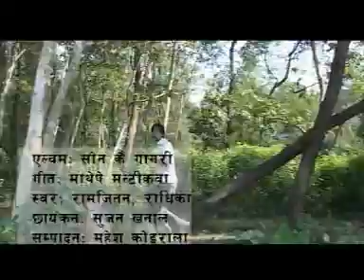NEW THARU SONG MATHE PE MAN TIKAWAI BY II RAM JITAN II RADHIKA II BAL KRISHNA II BIKA MAHATO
Sangam film and production house is authorized to upload this video. Using of this video on other channels without prior permission will be strictly prohibited. (Embedding to the websites is allowed) For more news and videos Please film and production house/ Connect with Sangam film and production
SONG_ SONAKE GAGARI
SINGER_RAMJITAN CHAUDHARY , RADHIKA CHAUDHARY
LYRICS _RAMJITAN CHAUDHARY
MUGIC_RAMJITAN CHAUDHARY
ARTIST_ GITA ADHIKARI,SANTA CHAUDHARY
CAMERA_SUJAN KHANAL
EDITING_MAHESH KOIRALA
DANCE_ RAM RIMAL
WRITING/DIRECTION BAL KRISHNA KHANAL
AUDIO _ NEPAL MAX KTM